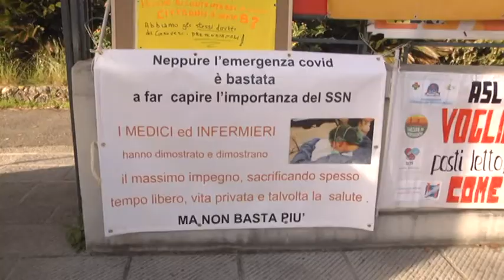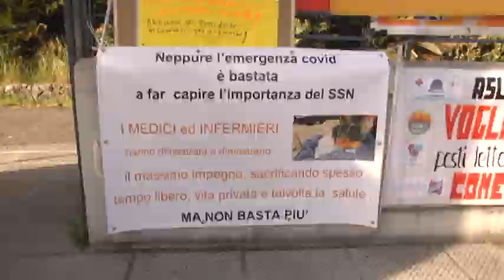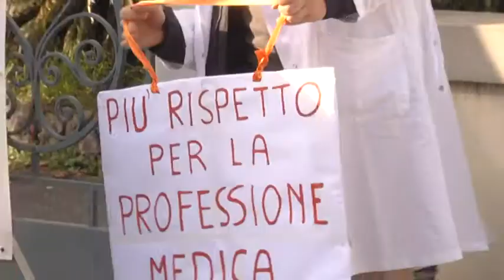Medici e infermieri, protesta davanti all'Ospedale Sant'Andrea 15-12-2021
"Siamo troppo pochi, ci viene chiesto l'impossibile. Basta al demansionamento, a moltissime ore di lavoro non pagate e a ferie non godute." Questa mattina alla Spezia, di fronte all'entrata dell'ospedale Sant'Andrea, i sindacati dei medici e degli infermieri, Anaao e Nursind, hanno dato vita ad un presidio di protesta. Continuare a lavorare nelle condizioni attuali, sostengono, non è più sostenibile.